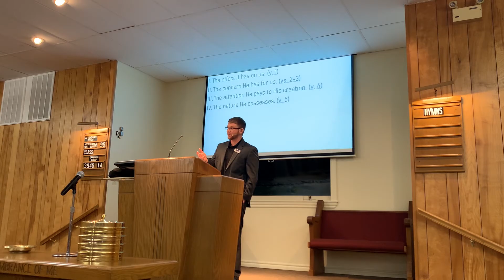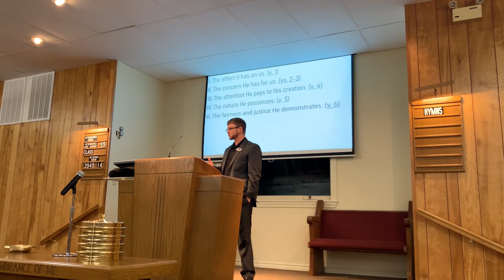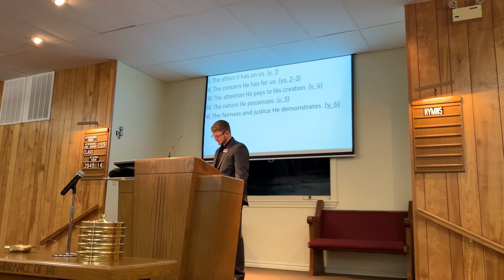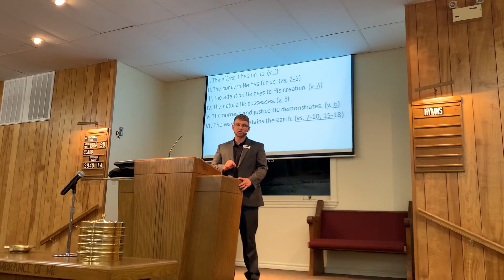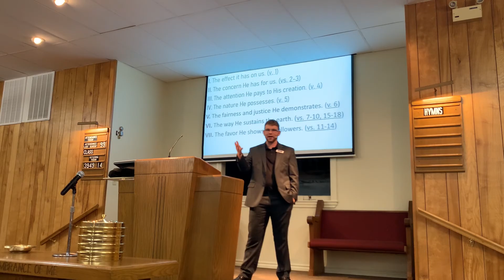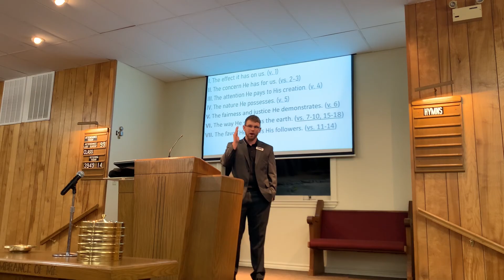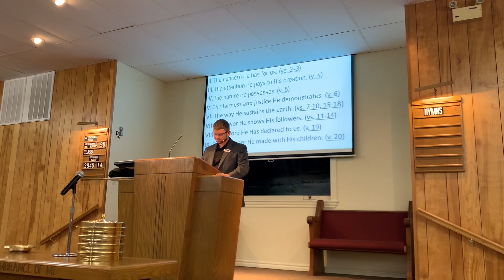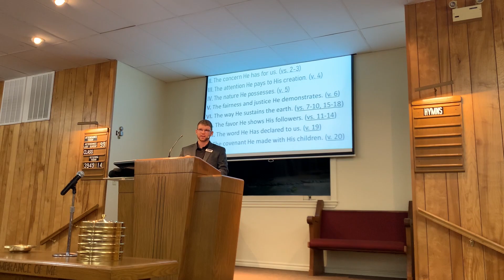9 Reasons to Praise God in Worship